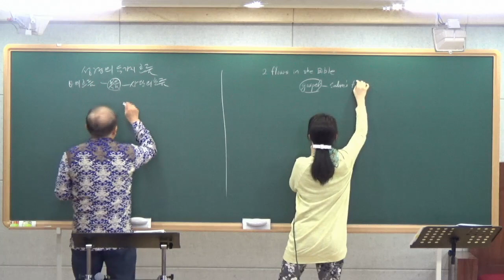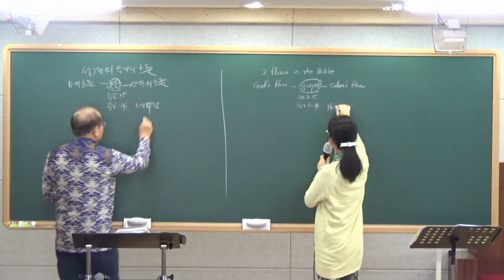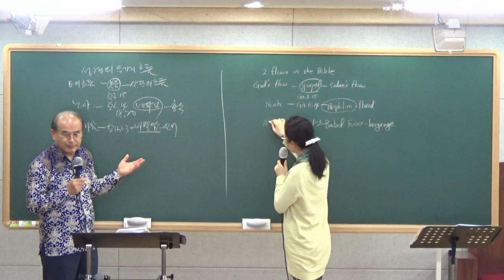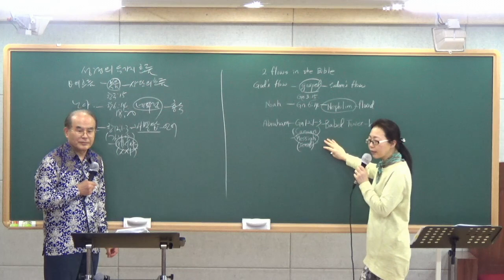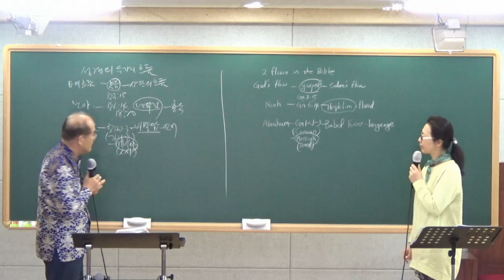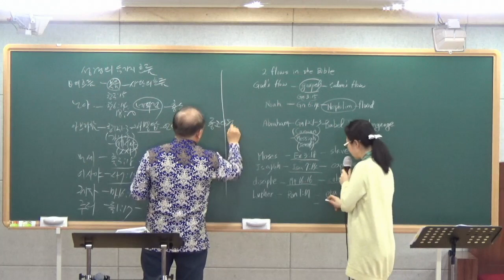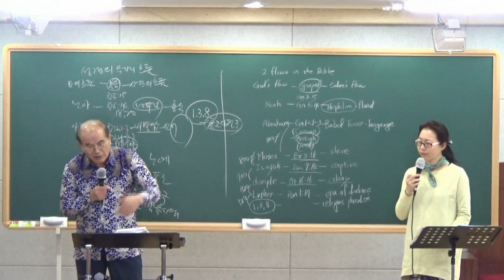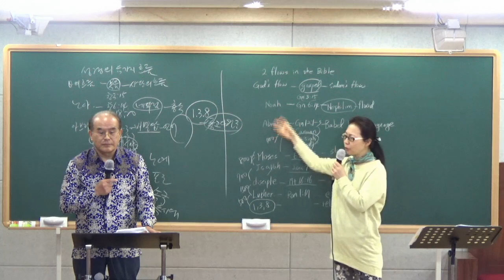2021 04 13 BMW신학교 집중훈련 6강